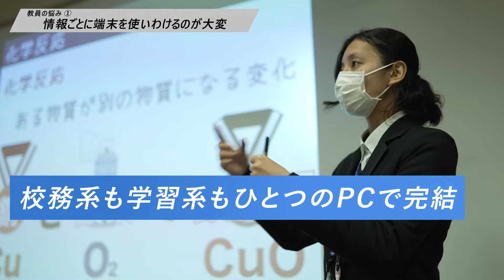先生が働きやすい環境を整えてみたら…ー Microsoft Education | 日本マイクロソフト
～先生が先生であるために～
先生自身が幸せじゃないと、生徒に愛情をあたえられない。

抱えていた先生の課題とは…
・校務系と学習系、情報ごとの端末使い分けが大変！
・仕事は職員室でやるが大原則。作業する場所や時間を自由に選べない！
・情報流出が怖くて、作業がはかどらない！
・ネットワークが遅くて、授業に支障が出ている！

聖徳大学附属 取手聖徳女子中学校・高等学校では、先生のお悩みを ICT で解決。
すると、先生が本当に働きやすい環境ができあがりました。

生産性が上がり、時間が創出され先生同士のコミュニケーションも活発に。
先生の変化は生徒の学びへ還元され、生徒ひとり一人と関わる時間を生み出しました。
この先もずっと学び続けられる生徒であって欲しい。
Microsoft 365 Education A5 を活用し、
校長先生を中心とした同校の学校組織づくりの取り組みです。

▼ゼロトラスト関連情報
【動画】ICT で校務はもっと変えられる。校務自動化編（取手聖徳女子高校 ）
【事例】教員たちで実現した学校 ICT 革命（取手聖徳女子高校）
【事例】「名もなき校務」を自動化。先生の手作りアプリで劇的改善を実現（取手聖徳女子高校）
【事例】鴻巣市が実現した教育 ICT 環境大変革の軌跡

▼Microsoft GIGA スクール関連情報
【Microsoft GIGA スクール最新情報】

▼目次
00:00　先生が働きやすい環境を作ってみたら
00:17　教員の悩み①情報ごとに端末を使い分けるのが大変
00:54　教員の悩み②仕事の場所や時間を自由に選べない
01:35　教員の悩み③情報流出が怖くて使えない
01:58　教員の悩み④ネットワークが遅くて授業にならない
02:16　先生が働きやすい環境を整えたら学校はどう変わったか
02:51　先生の変化は生徒の学びに